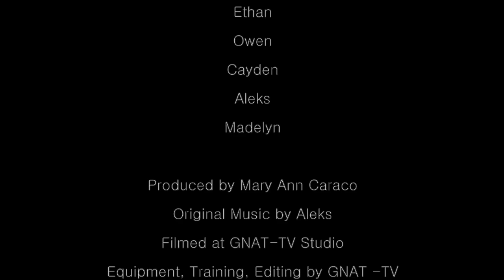Sunderland Elementary School Hunger Project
7 Sunderland Elementary School Students produce a show discussing world hunger and what we can do about it.